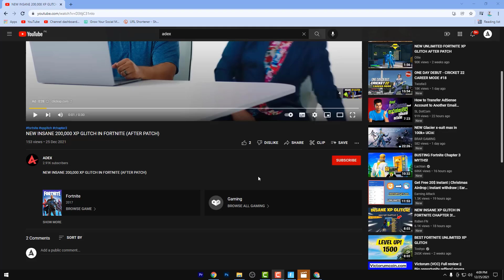NEW 800,000 FORTNITE XP GLITCH (LEVEL UP FAST)